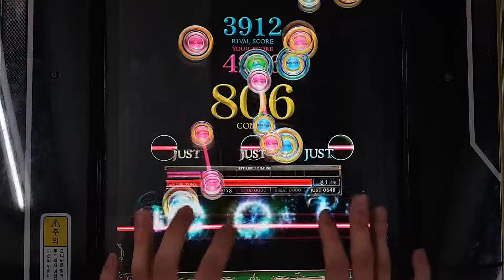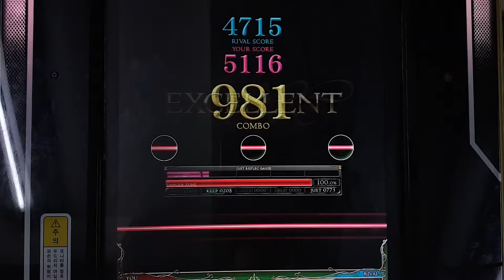[REFLEC BEAT 悠久のリフレシア] [14] 見習い天使と星降りの丘 (HARD) 100.0%